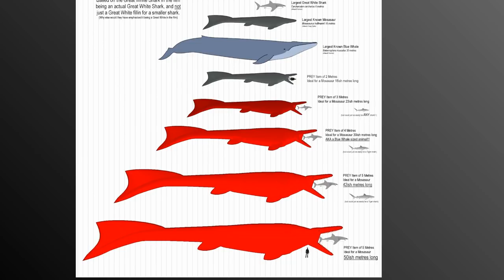the MOST UNREALISTIC parts of Jurassic World: Fallen Kingdom EXPLAINED - 2018 movie trailer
Here are the MOST UNREALISTIC parts of Jurassic World: Fallen Kingdom EXPLAINED - 2018 movie trailer. Even though Jurassic park 5 is an action-packed movie, it is easy to explain some of the scenes fans of the franchise may see as cheesy.